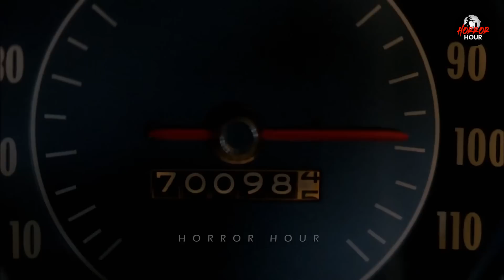Supernatural 2005 Epi 13 & 14 Explained in Hindi | Horror Hour | Best Horror Drama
Hello Everyone

Brothers Dean and Sam follow in their father's footsteps and set out to eliminate monsters, demons and other supernatural entities that exist on Earth.

Video acha lage to Comment karke apna support aur pyaar ❤️❤️❤️dikhaye Aur Horror Hour Channel ki horror ride ka memeber bane ke liye channel ko Like Share aur Subscribe karn lein aur ❤️❤️❤️. Lots of Love